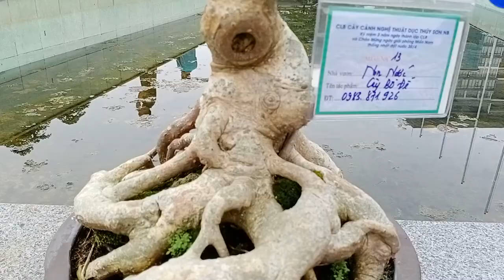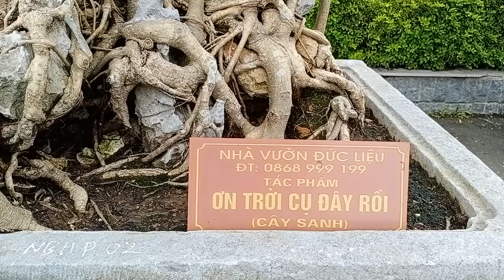dãy cây cạnh tầm trung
dàn cây tầm trung và một số cây của ae Nga Sơn Thanh Hóa